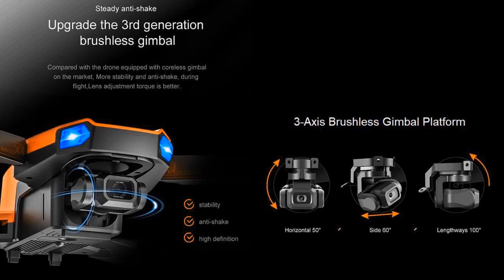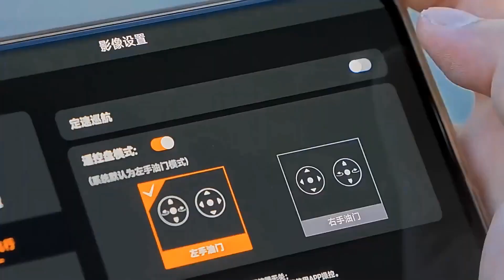JJRC X22 Eagle Wings X1 Obstacle Avoidance 3-Axis Gimbal 6K Drone – Flight Test 2 !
Factory Test2 Day and night (by factory) of Eagle Wings X1 (JJRC X22) Obstacle Avoidance 3-Axis Brushless Gimbal 6K (2.7K-Video by SONY IMX175) Long Range Brushless Drone with 35min flight time and 5.7km flight range for beginners. Eagle Wing X1 is updated from 8811/8813/8819 series by LuLa. Please refer to below Ad from $228.27